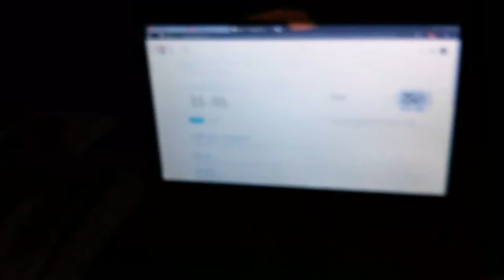5 ball how-to left 20171117 230239